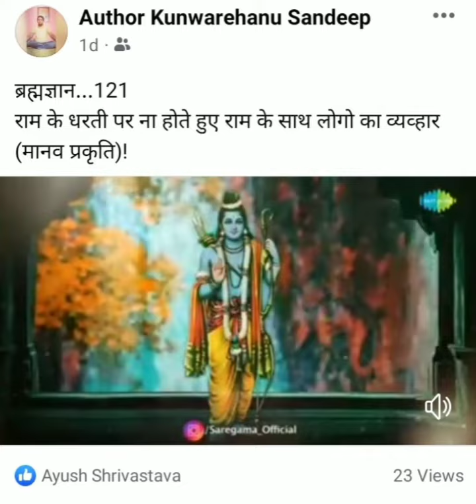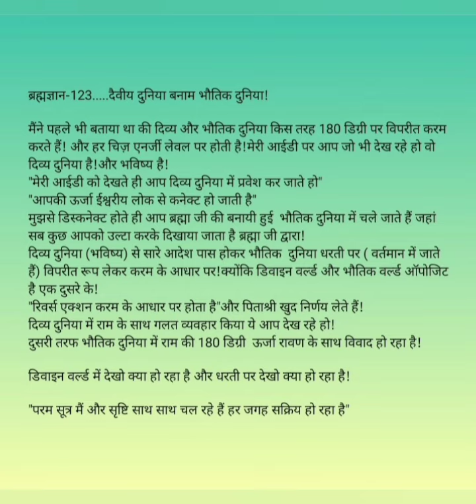ब्रह्मज्ञान-123.....दैवीय दुनिया बनाम भौतिक दुनिया-1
ब्रह्मज्ञान-123. दैवीय दुनिया बनाम भौतिक दुनिया!

मैंने पहले भी बताया था की दिव्य और भौतिक दुनिया किस तरह 180 डिग्री पर विपरीत करम करते हैं! और हर चिज़ एनर्जी लेवल पर होती है!मेरी आईडी पर आप जो भी देख रहे हो वो दिव्य दुनिया है!और भविष्य है!
"मेरी आईडी को देखते ही आप दिव्य दुनिया में प्रवेश कर जाते हो"
"आपकी ऊर्जा ईश्वरीय लोक से कनेक्ट हो जाती है"
मुझसे डिस्कनेक्ट होते ही आप ब्रह्मा जी की बनायी हुई  भौतिक दुनिया में चले जाते हैं जहां सब कुछ आपको उल्टा करके दिखाया जाता है ब्रह्मा जी द्वारा!
दिव्य दुनिया (भविष्य) से सारे आदेश पास होकर भौतिक  दुनिया धरती पर ( वर्तमान में जाते हैं) विपरीत रूप लेकर करम के आधार पर!क्योंकि डिवाइन वर्ल्ड और भौतिक वर्ल्ड ऑपोजिट है एक दुसरे के!
"रिवर्स एक्शन करम के आधार पर होता है"और पिताश्री खुद निर्णय लेते हैं!
दिव्य दुनिया में राम के साथ गलत व्यवहार किया ये आप देख रहे हो!
दुसरी तरफ भौतिक दुनिया में राम की 180 डिग्री  ऊर्जा रावण के साथ विवाद हो रहा है!

डिवाइन वर्ल्ड में देखो क्या हो रहा है और धरती पर देखो क्या हो रहा है!

"परम सूत्र मैं और सृष्टि साथ साथ चल रहे हैं हर जगह सक्रिय हो रहा है"